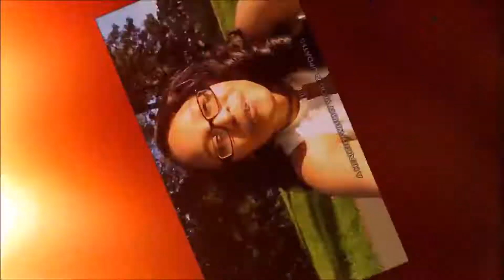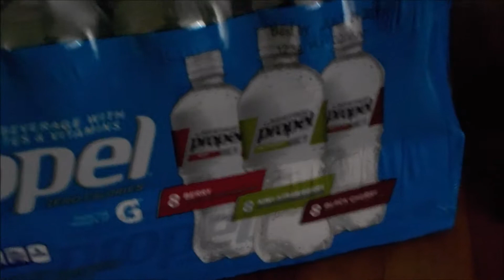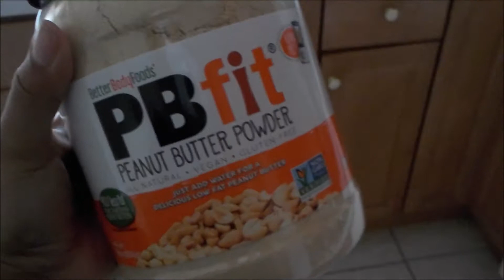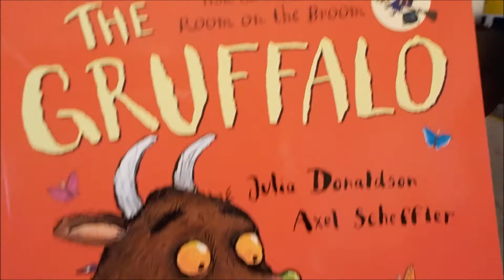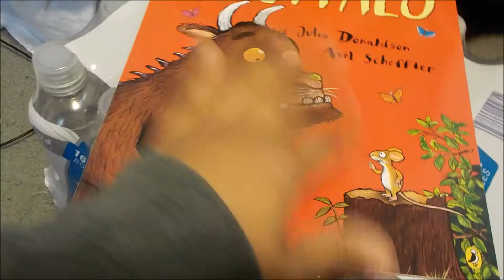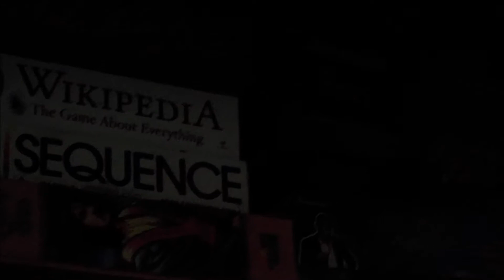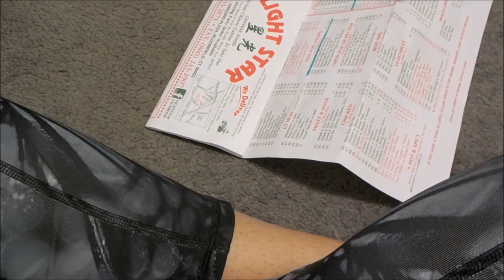VEDA 1: Success